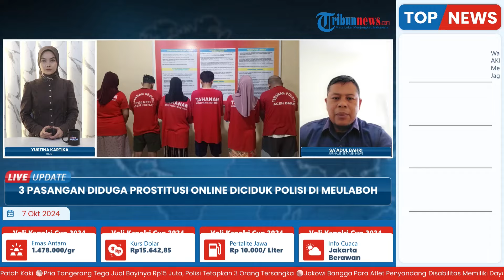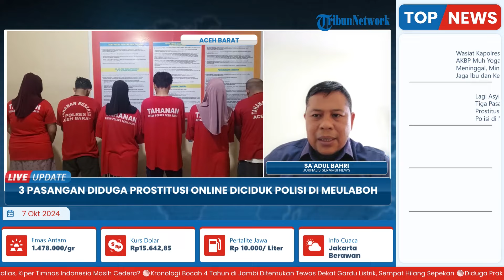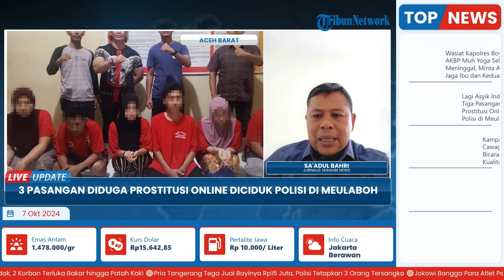Lagi Asyik di Kamar, 3 Pasangan Prostitusi Online Diringkus Polres Aceh Barat, Satu di Bawah Umur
Laporan wartawan Serambi News - Sa'adul Bahri
TRIBUN-VIDEO.COM- Satuan Reserse Kriminal Polres Aceh Barat berhasil membongkar praktik prostitusi online yang beroperasi melalui aplikasi WhatsApp di Meulaboh. Enam orang yang diduga terlibat, terdiri dari tiga pasangan bukan muhrim, diamankan dalam operasi tersebut.

Ketiga pasangan yang ditangkap adalah MR (22) dan VM (17), keduanya warga Aceh Barat, RU (37) dari Nagan Raya dan YM (21) dari Aceh Jaya, serta AT (29) dan TA (19), juga warga Aceh Barat.

Kapolres Aceh Barat, AKBP Andi Kirana, melalui Kasat Reskrim Iptu Fachmi Suciandy, Minggu (6/10/2024) menjelaskan, bahwa penangkapan dilakukan pada Jumat (4/10/2024) sekitar pukul 01.30 WIB di sebuah rumah di Desa Ujong Baroh, Kecamatan Johan Pahlawan, setelah pihaknya menerima laporan dari masyarakat.(*)

Program: Live Update
Host: Yustina Kartika Gati
Editor Video: Latif Ghufron
Uploader: Unzila AlifitriNabila